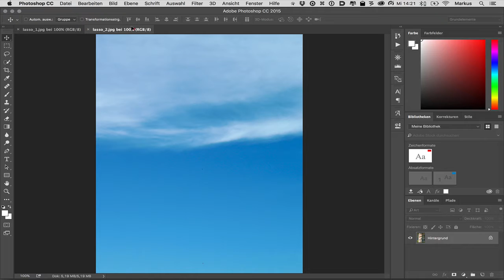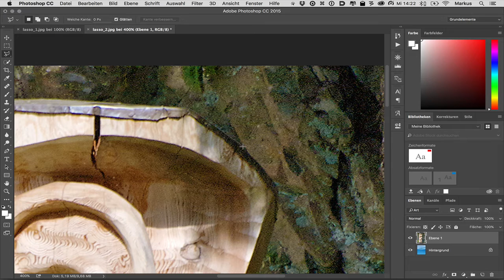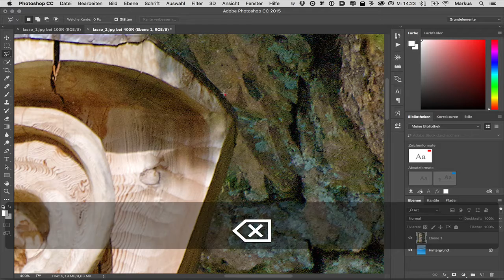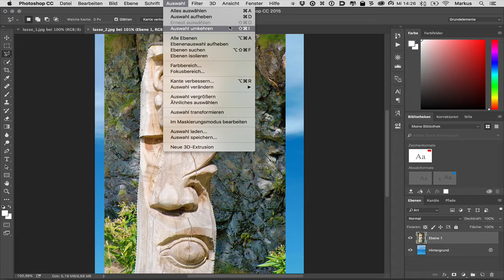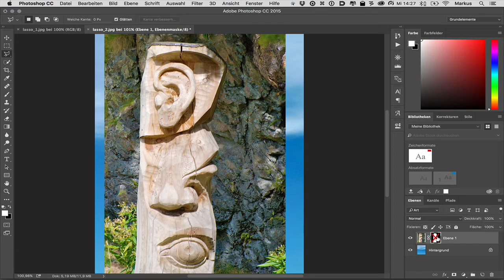Photoshop CC WS14 Lasso und Ebenenmaske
In diesem Workshop ersetze ich den Hintergrund einer Skulptur durch einen Himmel. Dazu erstelle ich mit dem Lasso eine Auswahl und wandle sie dann in eine Ebenenmaske um.